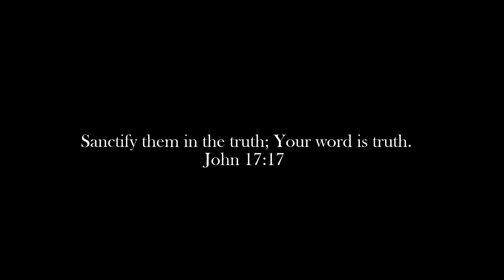The Sermon that changed the World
Bible Study at Revelation Church on 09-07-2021